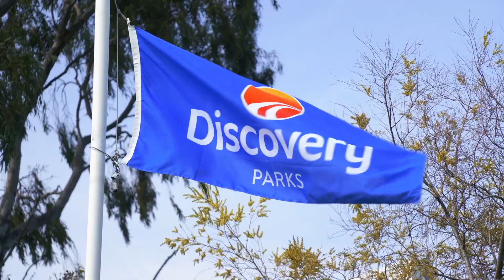Discovery Parks - Foxtel Industry Leaders; preview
Grant Wilckens, Chief Executive Officer of Discovery Parks shares the company's journey with Foxtel's Industry Leaders.